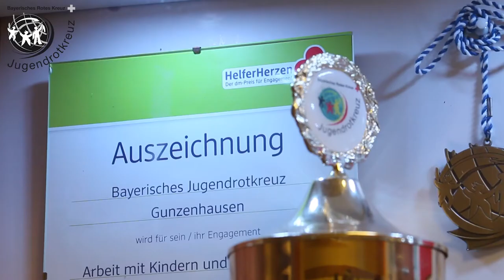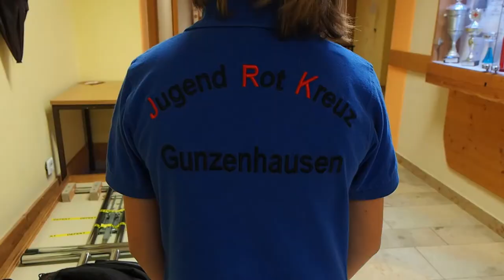JRK Gunzenhausen - Unser Image-Film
Das Jugendrotkreuz ist eine einzigartige weltweit aktive Jugendorganisation. Neben dem "Üblichen" wie Gruppenstunden, Ausflügen, Zeltlagern und Freizeiten lernen wir hier, anderen Menschen zu helfen - und natürlich auch, wie man selbst Mensch und menschlich sein kann - und das alles in der schönen Altmühlstadt Gunzenhausen.

Dieser Film wurde von den Mitgliedern des JRK Gunzenhausen selbst erdacht. Sie haben die Szenen und das Storyboard entwickelt. Gefilmt wurde das Ganze von Felina Augustin, Hannah Hauck (und Judith Hauck als Hilfskamerafrau). Daaaaaaaaaaaaanke!